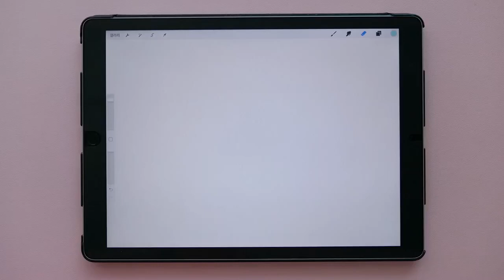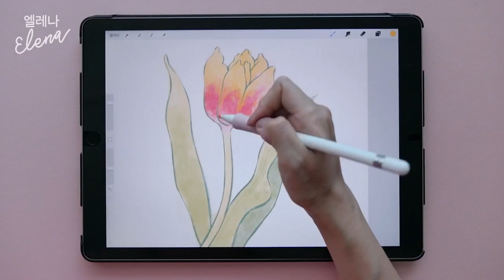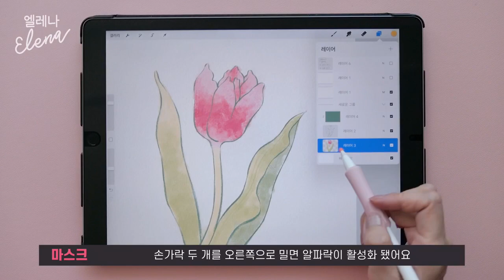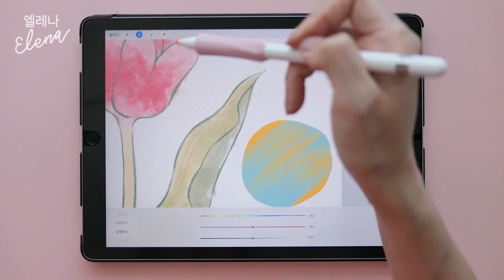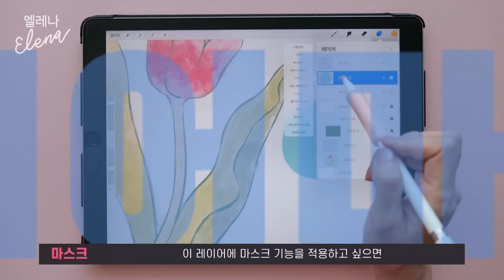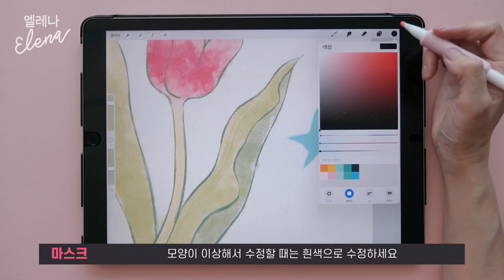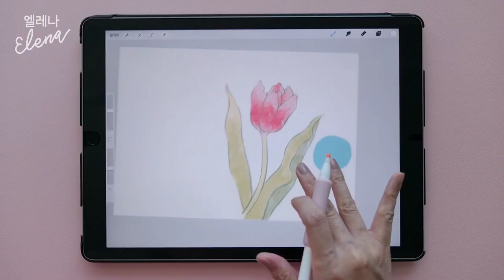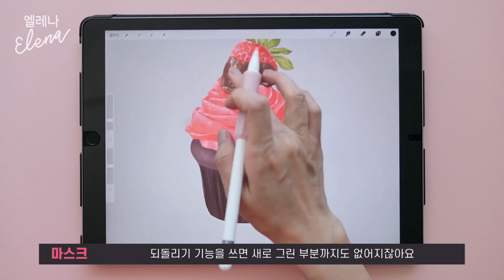프로크리에이트 그림 기초 강좌 | 아이패드 Procreate 마스크 기능 정리 - 알파채널 잠금, 클리핑 마스크, 레이어 마스크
아이패드, 아이패드 악세사리, 아이패드 앱(프로크리에이트, 굿노트, 루마퓨전)에 대한 리뷰와 팁, 강좌에 대한 채널입니다.

영상에서 사용하는 기기와 악세사리

- 아이패드 프로 2세대 12.9 인치 / 아이패드 6세대

- 애플 펜슬 1세대

- 애플 펜슬 그립 홀더

- 아이패드 스탠드 / 거치대

- 아이패드 커버 케이스

- 종이 질감 필름

영상 촬영 및 편집

- 카메라
파나소닉 루믹스 DMC-LX10

- 편집
루마퓨전